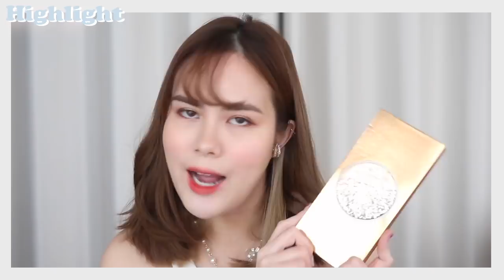Favorite makeup 2019:เครื่องสำอางที่ชอบที่สุดของปี ระวังเสียทรัพย์55| Lily nawiya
Products list
Primer
-Dior backstage Backstage Face And Body Primer 30ml 1,500 THB

-Ysl top secret Instant Moisture Glow 40 ml. 2,500 THB

Cushion
-Clarins Everlasting Cushion SPF 50 PA +++ 105NUDE 1,800 THB

-Sulwhasoo Snowise Brightening Cushion SPF50+/PA+++ No.21 2,200 THB

-CLIO Kill Cover Founwear Cushion XP #04 760 THB

-OHUI ultimate cover cushion moisture #23
55,000 WON

Concealer
-TARTE Creaseless Concealer 20N light 1,020 THB

-TARTE Shape Tape Contour Concealer Light 1,020 THB

- EStee lauder Double Wear
Radiant Concealer light 900 THB

Powder
-Eglips Blur Powder Pact #23 225 THB
-Cute Press Evory Snow Whitening & Oil Control Foundation Powder SPF30 PA++ 319 THB

BROW
-Slim-Hard Auto Brow Pencil no.3 Ash brow 410 THB
-Benefit brow zings total timing shape kit for brow no.3 1,450 THB
-BOBBI BROWN BROW KIT - Saddle 1,700 THB

Brow mascara

-Etude House Color My Brows #2 280 THB
-Benefit Gimme Brow #3 1,120 THB

EYESAHADOW
-Etude House Play Color Eyes Mini Rudolph coming to town 790 THB
-Sisley Les Phyto-Ombres #32 1,600 THB

Glitter
-3CE EYE SWITCH Double note 520 THB
-Peripera Sugar Twinkle Liquid Shadow #11  230 THB

Eyeliner
Etude play 101 pencil #16,19 280 THB

Mascara
-Clio kill lash super proof mascara 549 THB

Cream cheek
-3CE take a layer multipot DIOTIMA 445 THB
-CANMAKE cream cheek #16  280.-

Blush on
-Tarte Amazonian Clay 12 Hour Blush Glisten 1200
- Dior skin nude luminizer rising stars - Limited edition 2,000

Bronzer
-Sisley phyto blush twist #5 1,961 THB
-Fenty beauty Sun Stalk'r Instant Warmth Bronzer 1,200 THB
-Benefit hoola lite 1,215 THB

Highlight
-BECCA
Pop Goes the Glow Champagne Pop Face & Eye Palette (Limited Edition) 1,530 THB
- HOURGLASS
Vanish Flash Highlighting Stick Champagne Flash 1,750 THB
- 3CE STROBING SKIN PALETTE  815 THB

Lipstick
-lilybyred mood liar velvet tint #04 180 THB
-Romand juicy lasting tint #02 250 THB
-Clio veil tint dewy #02 480 THB
- Innisfree Vivid oil tint #05
-Chanel LE ROUGE DUO ULTRA TENUE
Ultra Wear Liquid Lip Colour #57 Darling Pink 1,450 THB
-Dior Lip Maximiser #010 1,390 THB
-Dior lip tattoo 1390 THB